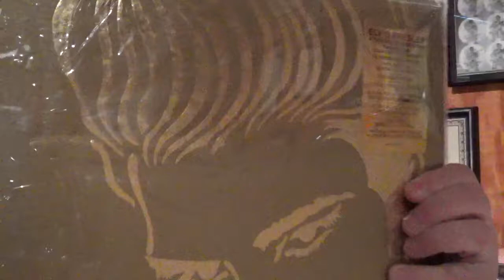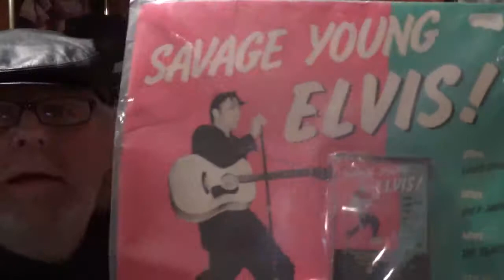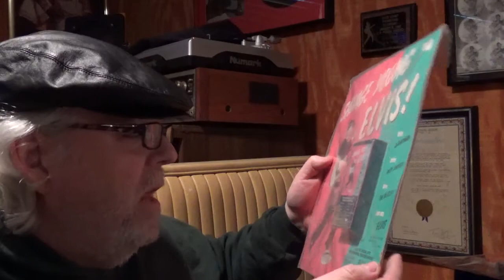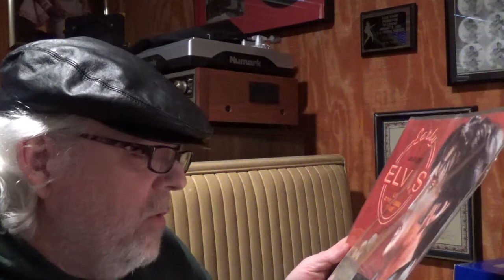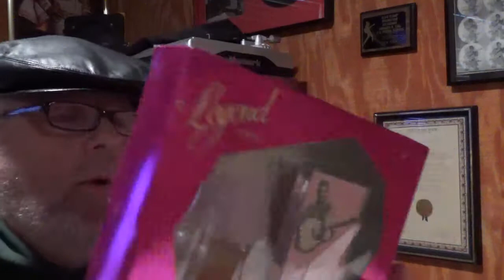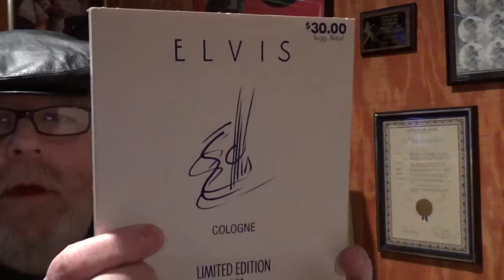Elvis Presley - Elvis.Collecting Cologne Perfume packages with cassettes - Collecting King Elvis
Elvis Presley Collecting Elvis perfume and cologne packages and cassettes . Collecting King Elvis.
Elvis Presley – Savage Young Elvis!
Label:
Realistic – 51-3024, RCA Special Products – DPKI-6079
Cassette, Compilation, Dolby System
Country:
US
1984

Separate Ways Cassette
Elvis Memories cassette

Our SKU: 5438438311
Item MPN: 4654651
Vintage Elvis Collectible, Elvis Cologne & Cassette Tape Set. Cologne and cassette tape

Elvis Presley Cologne 1.5 FL OZ
With Elvis Cassette Tape
 Memories Special Edition

EARLY ELVIS
1954 – 1956
LIVE AT THE LOUISIANA HAYRIDE
ITEM NUMBER: PL 589
SUPER RARE CASSETTE ISSUED BY THE SOLO CUP COMPANY

Golden Celebration promo cassette
Collecting King Elvis
Elvis Presley Collecting